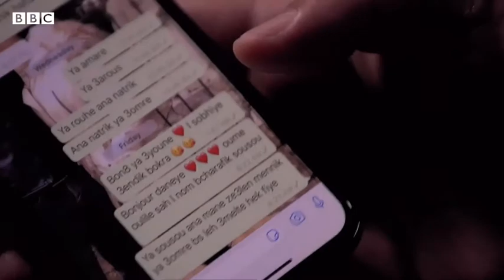شاهد ... مادا قال خطيب لخطيبته ...